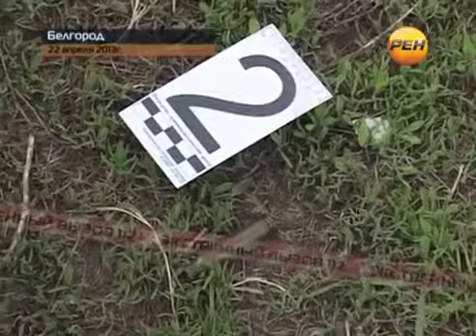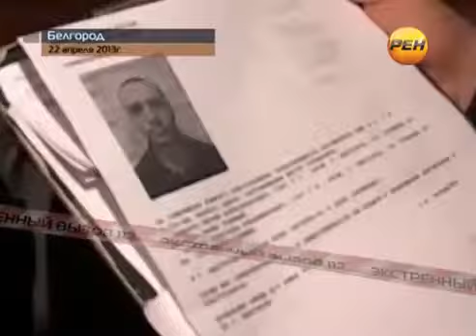БойняЗадержали белгородского убийцу. Экстренный вызов 112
Белгород.Убийца пойман.При задержании ранен сотрудник МВД.